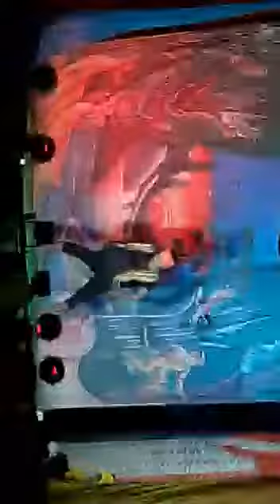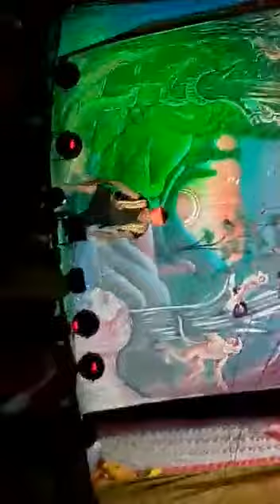Mahadev Ka diwana 🙏🙏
Video from RUDRA ❌PANDIT✖️